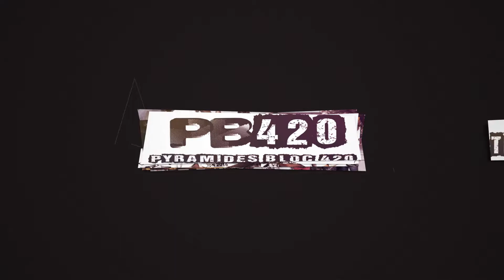COACH POPS - AGENT #1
Le Coach Pops Popszouse nous livre sa vision des choses en exclusivité dans une interview accordée au PB420.
Pour info, le PB420 est avant tout un playground de Haut niveau ou Real Ballers se donnent RDV.
La deuxième édition du PB420 se déroulera au playground des Pyramides 77420 du 22 au 23 Juillet.
et pour valider l'inscription afin que la place soit reservé a ta team, nous contacter au 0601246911.

Pour ceux qui n'ont pas de Team ou qu'il vous manque des joueurs, nous contacter en MP.